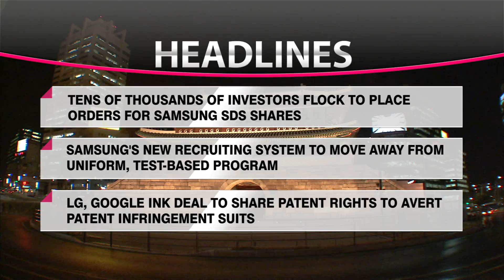HEADLINE NEWS 23 WED 1105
S. KOREA EYES LONG-TERM PROGRESS IN INTER-KOREAN TIES: UNIFICATION MINISTER

U.S. SECRETARY OF STATE JOHN KERRY WARNS N. KOREA OF 'DEAD END'

'CANELESS' N. KOREAN LEADER KIM JONG-UN MEETS MILITARY COMMANDERS AND INSTRUCTORS

SEWOL FERRY OWNER'S SON GETS 3-YEAR JAIL TERM FOR EMBEZZLEMENT

RULING PARTY TO PROBE DEFENSE INDUSTRY CORRUPTION SPARKED BY FAULTY NAVY SALVAGE SHIP

TECH AND GEOPOLITICAL CHALLENGES AHEAD FOR REAL-TIME FLIGHT DATA TRACKING: ITU

TENS OF THOUSANDS OF INVESTORS FLOCK TO PLACE ORDERS FOR SAMSUNG SDS SHARES

SAMSUNG'S NEW RECRUITING SYSTEM TO MOVE AWAY FROM UNIFORM, TEST-BASED PROGRAM

LG, GOOGLE INK DEAL TO SHARE PATENT RIGHTS TO AVERT PATENT INFRINGEMENT SUITS